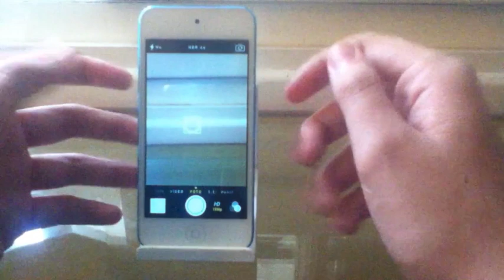CameraTweak 2 - твик для iOS 7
CameraTweak 2 - твик расширяет возможности камеры (iOS 7)